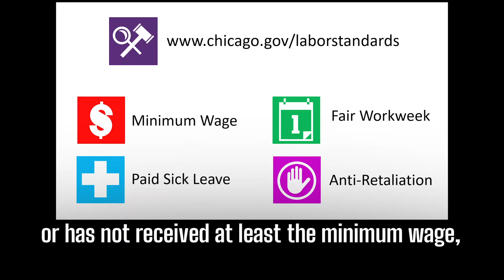Chicago Office of Labor Standards – Know Your Rights